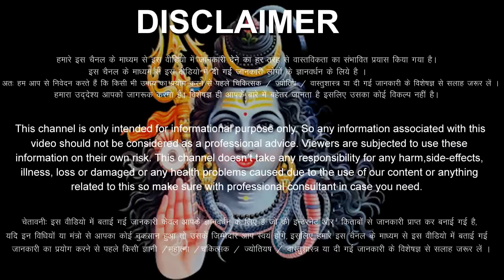धनु राशि वालों 9,10,11,12 जून 2023 सोने पर सुहागा होने वाला है, खुशी के आँसू नही रुकेंगे Dhanu